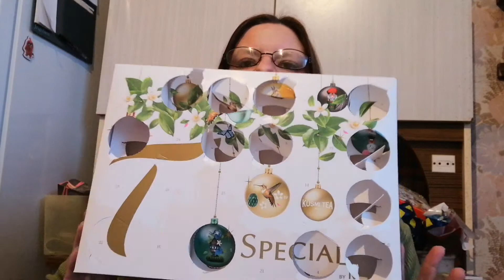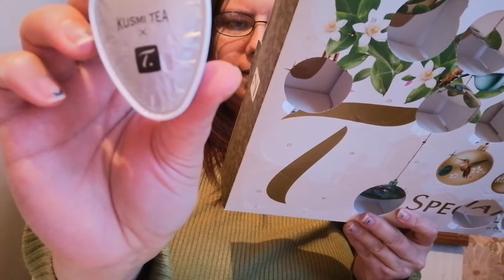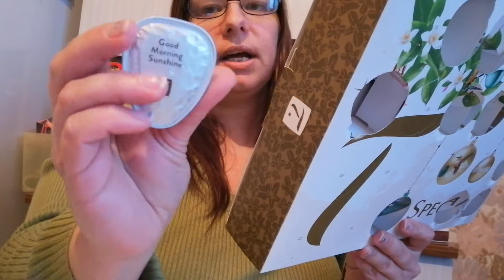Les 12 premières cases du calendrier SPECIAL.T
Non visionnage à toutes et tous.